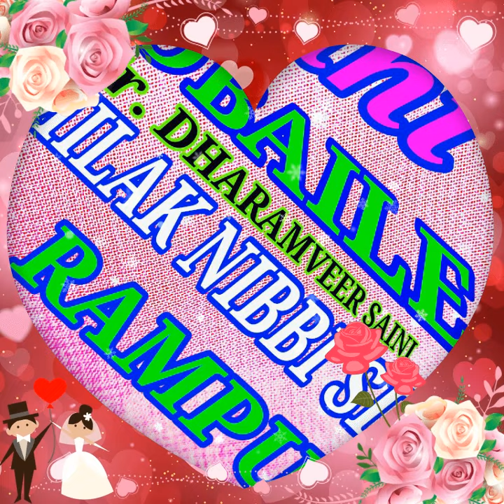Nena mar mar kana